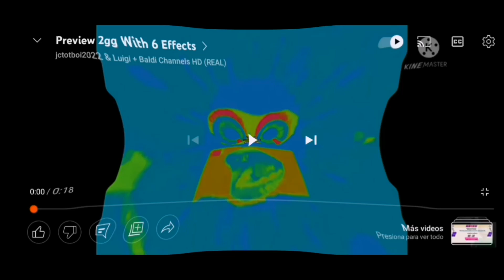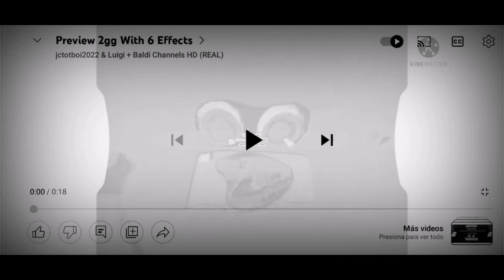preview 2gg with 6 effects exo 2